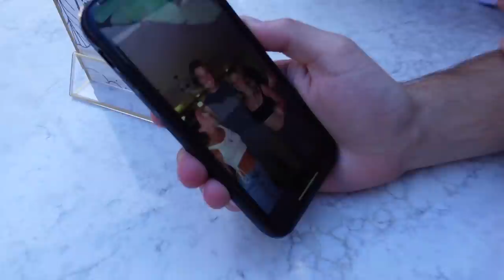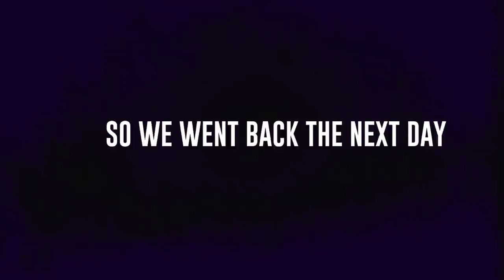I BROKE INTO THE HYPE HOUSE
I wanted to see what the "hype" was all about so I snuck into the Hype House!